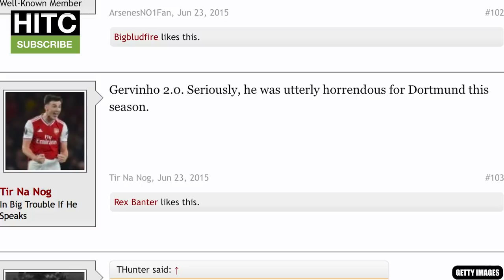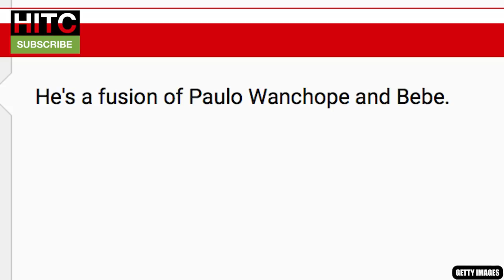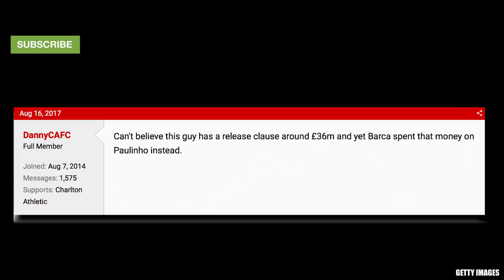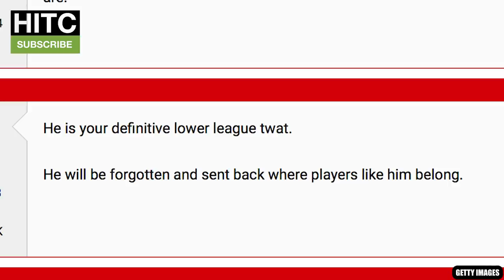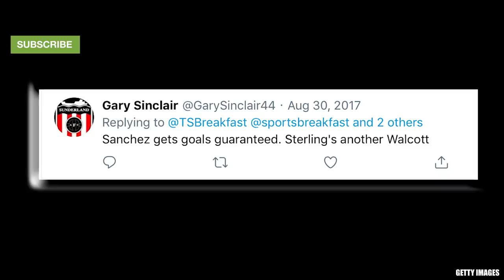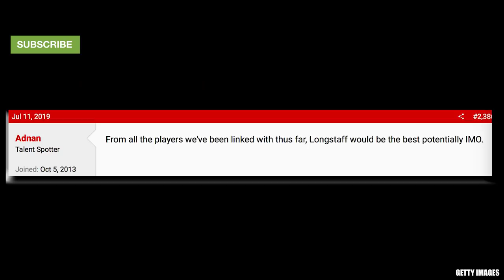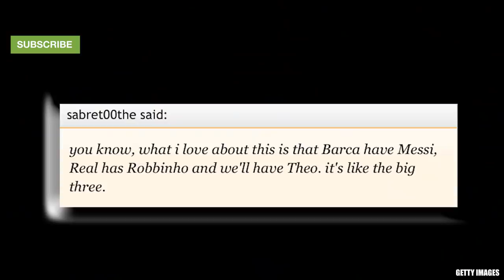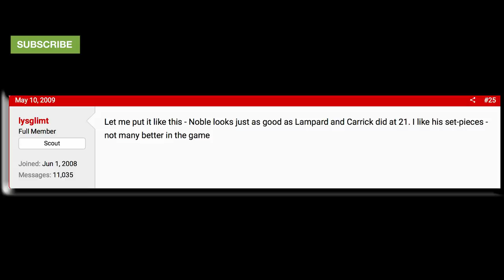Irish Guy DESTROYS WORST Opinions On YOUR Player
The Irish Guy rinses some terrible opinions.